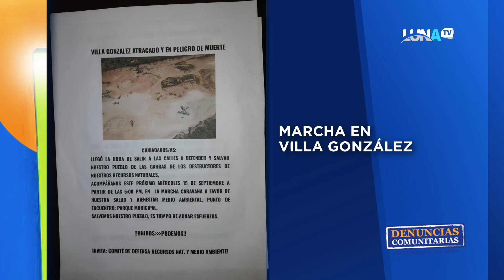Atracos en Villa Gonzales